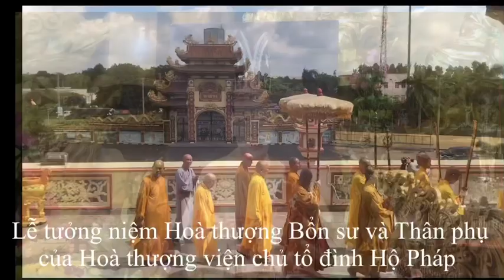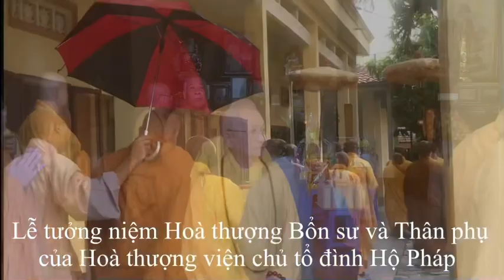Lễ tưởng niệm Hoà thượng Bổn sư và Thân phụ Hoà thượng viện chủ tổ đình Hộ Pháp 29-4-Quý Mão 2023